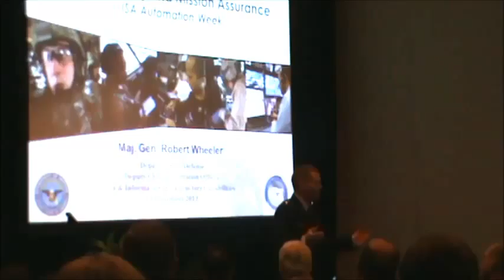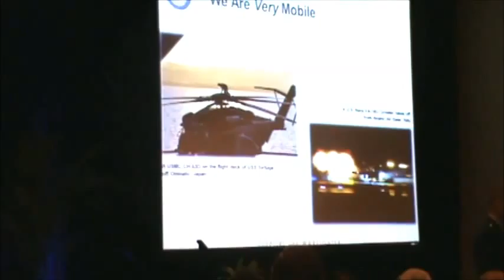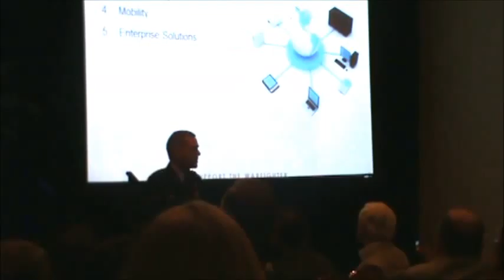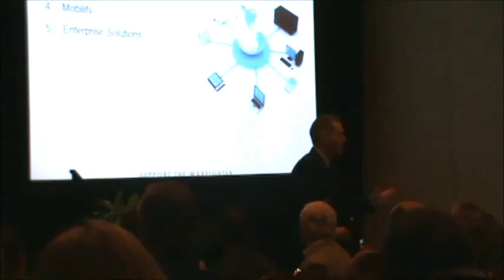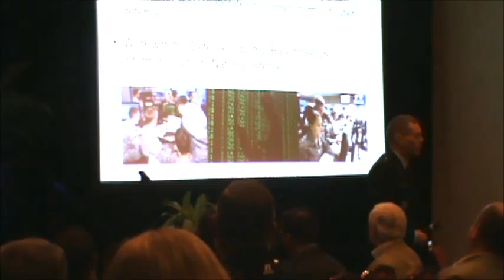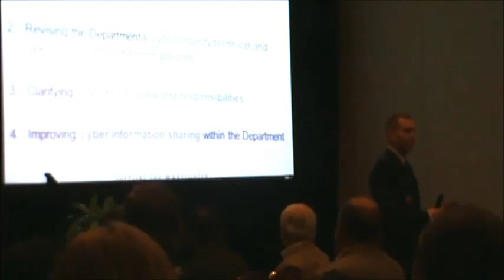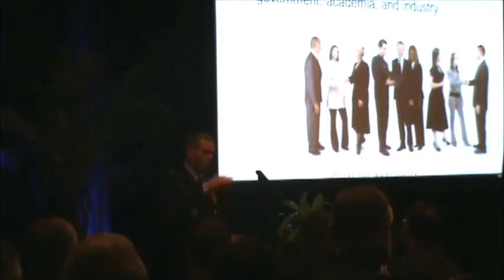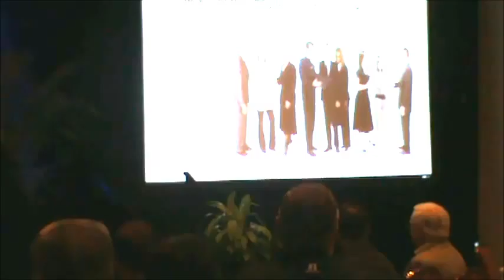The Cyber Threat to the Automation Industry